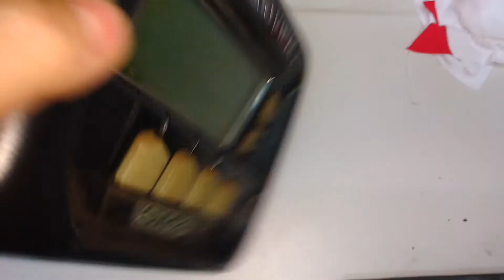Thermo king Precedent C600. HMI SR4. Сбой связи